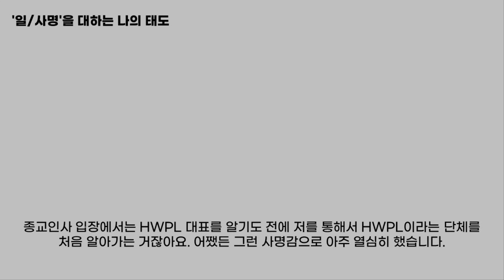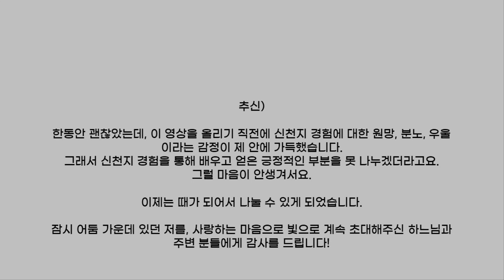[J's Story] #3 신천지 경험을 통해 배우고 얻은 것 (ft. 과거에 대한 적절한 이해)